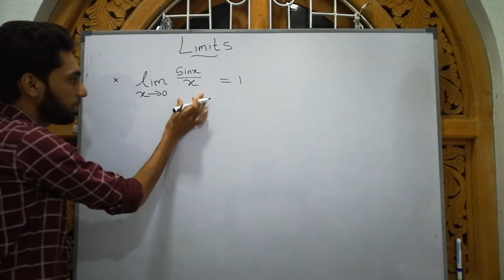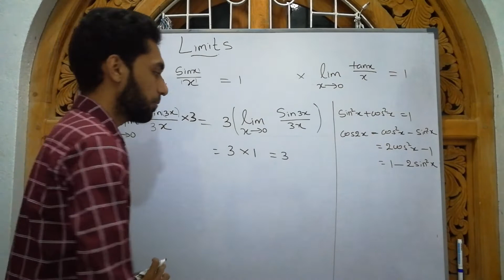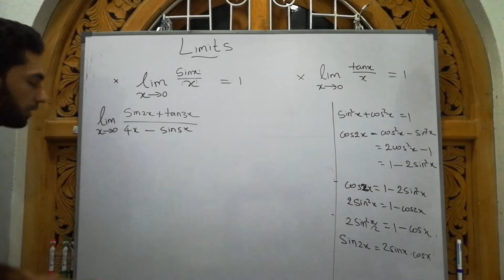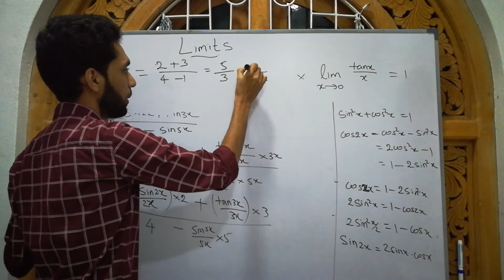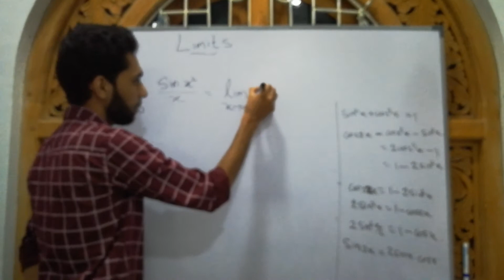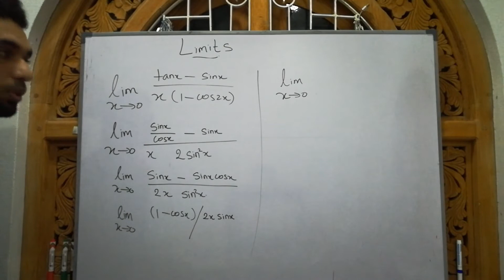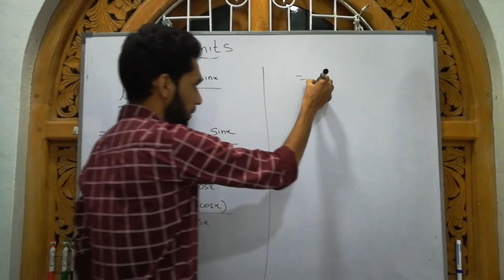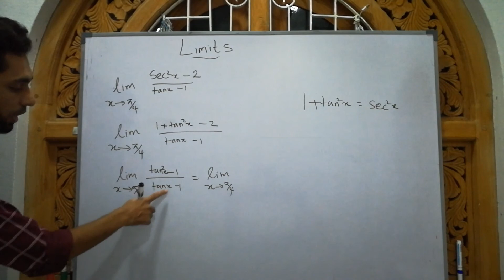Limits | Part 02